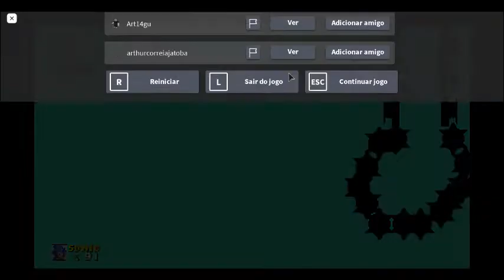CLASSIC SONIC SIMULATOR ROBLOX ZOME ACT 3 MASTER GAME